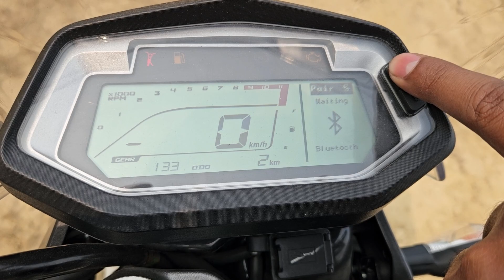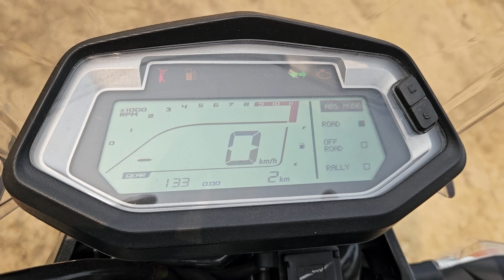2023 Hero xpulse PRO 200 4V Detail Review Better Than Royal Enfield Himalayan? | ksc vlogs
showroom address
Superb Automobiles
Kh no 1 PN 4 Faizabad Rd, Juggaur, near Indira canal, Lucknow, Uttar Pradesh 226028

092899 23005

GoPro mic
GoPro Mic Adapter
Riding gloves